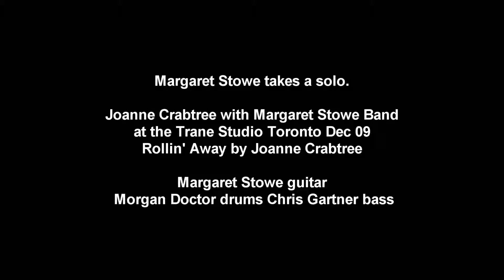Rollin' Away. Margaret Stowe takes a solo. Trane Studio Toronto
with Joanne Crabtree. Trane Studio Toronto 2009